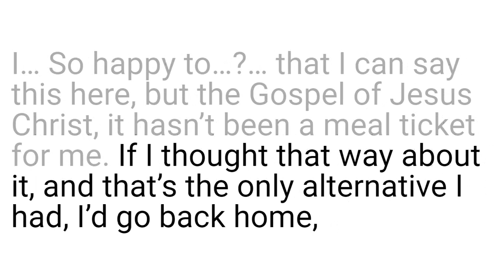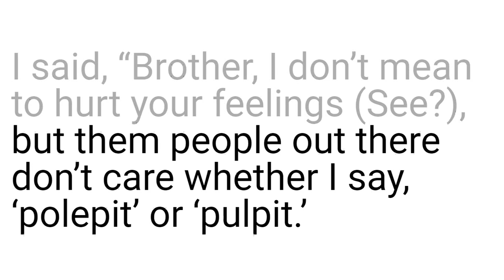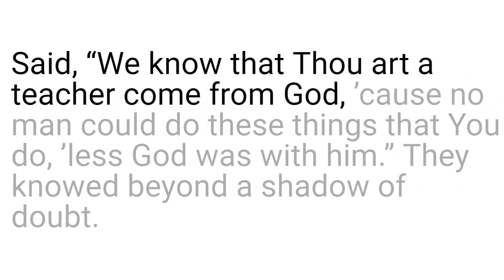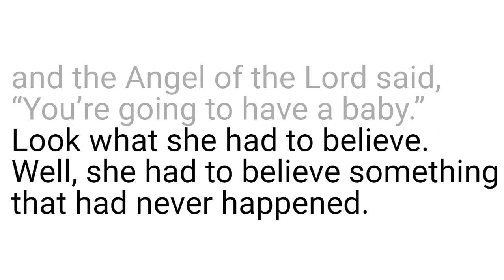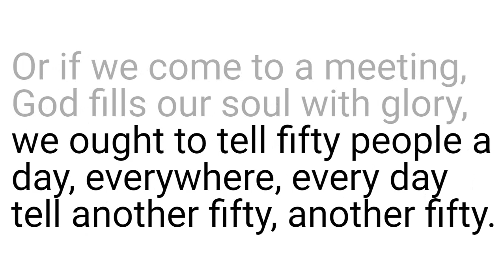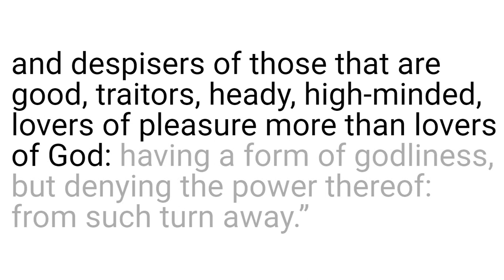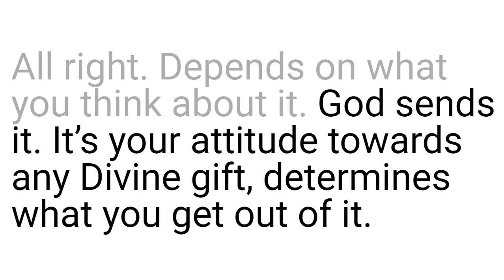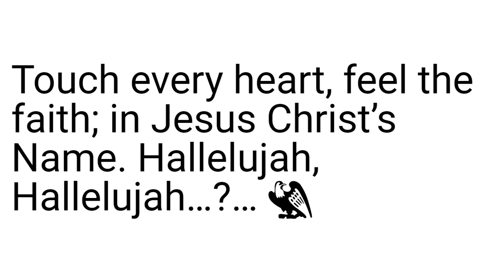52-0810A I Am The Resurrection And The Life